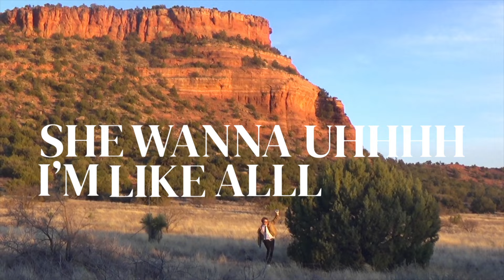Barny Fletcher - Parma Violet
A perfect end-of-the-summer anthem with a catchy melody painting a picturesque and lustful adventure with someone special. "Parma Violet" has an exciting build-up in the verses leading us into a warm and affectionate chorus with high notes and soft vocals, emphasizing Barny’s intentions of taking fans through this journey with him.